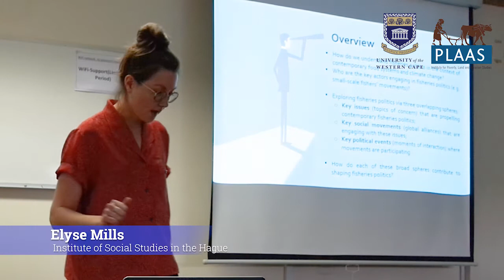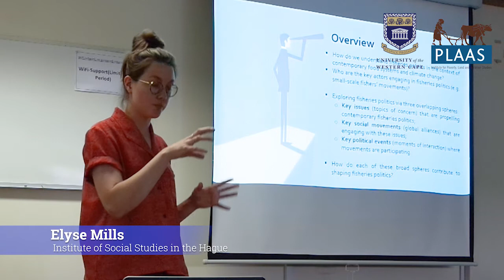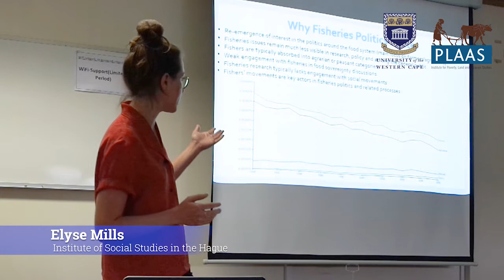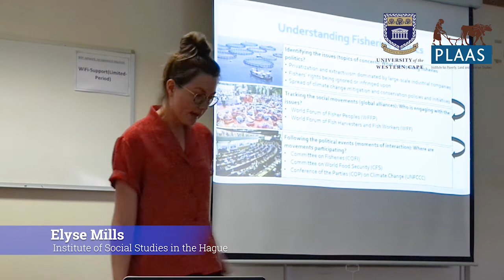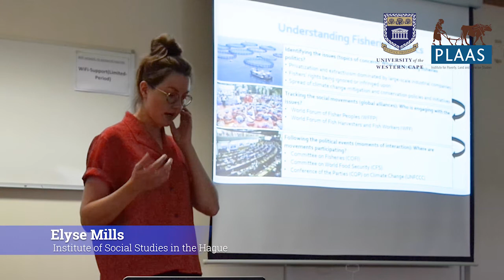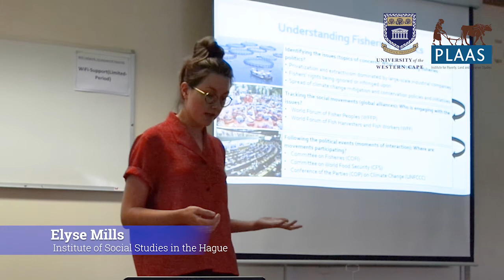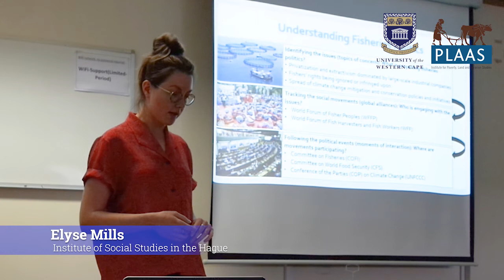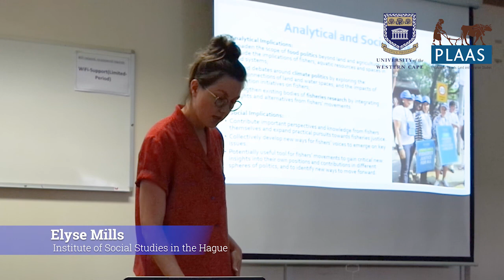World Fisheries Day Seminar: Global fisheries politics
Elyse Mills, PhD student at the Institute of Social Studies in the Hague and visiting scholar at PLAAS, discusses global fisheries politics and its key issues, social movements and political events.